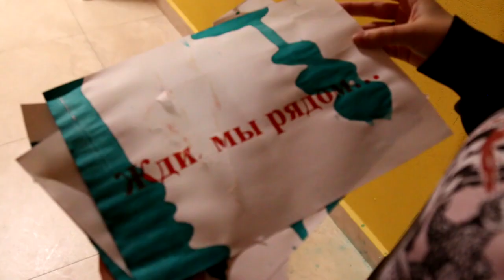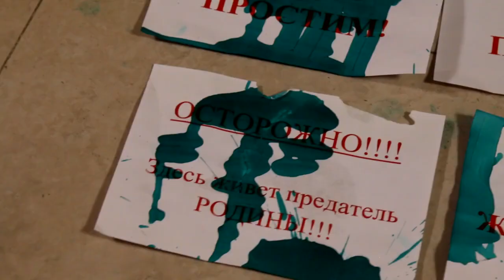О вандалах, зеленке и «привете от Кадырова». Интервью у главы движения «Маяк» Дарьи Хейкинен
«Сота» взяла большое интервью у главы петербургского оппозиционного движения «Маяк» Дарьи Хейкинен.

18-летнюю Дарью обвиняют по ч.2 ст.207 УК РФ «Заведомо ложное сообщение об акте терроризма». Предположительно, речь идет о звонке о минировании ТРЦ «Жемчужная плаза».

По этой статье Хейкинен грозит до 5 лет лишения свободы.

О вандалах, зеленке и «привете от Кадырова» в нашем видео.